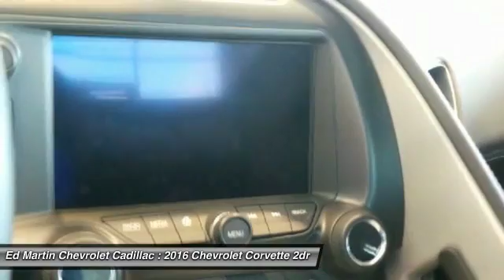2016 Chevrolet Corvette 465019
2016 CHEVROLET CORVETTE Anderson, IN
Stock# 465019

With its sculpted athletic exterior and driver-oriented cockpit, the 2016 Stingray is a beautiful weapon of ingenious design is purpose-driven. Carbon-fiber and carbon-nano-composite structures reduce weight even further to achieve optimal handling and acceleration. Provocative, purposeful and sculpted for optimal performance, the Stingray is light and lean. Increased downforce keeps the vehicle planted, while its functional exterior vents create a totally new breathing experience to reduce lift and drag. The advanced ventilation systems help air flow from front to back, cooling critical components of the powertrain. Illuminated by innovative digital features and intelligent driver controls, the cockpit is a stunning change from your typical interior scenery. An ingenious available color Head-Up Display complements the customizable dual display featuring two 8-inch screens. Grade A leather hand-selected and crafted to adorn a new generation of elegance and you can now turn even more heads with a whole new lineup of colors and trim colors exclusive for 2016. The 6.2L V8 engine boasts up to an estimated 460hp, 465 lb.-ft. of torque, plus 0-60 times of 3.8 seconds. The MyLink system begins with a retractable 8-inch diagonal high-definition color touch-screen. Using steering wheel controls, hand and voice recognition capabilities, you can talk and text hands-free, stream HD Radio and access a broad range of functions including OnStar and available navigation plus 4G LTE.

Locking/Limited Slip Differential, Tires - Front Performance, Tires - Rear Performance, Aluminum Wheels, Rear Wheel Drive, Power Steering, ABS.